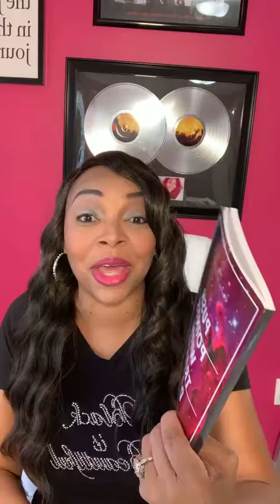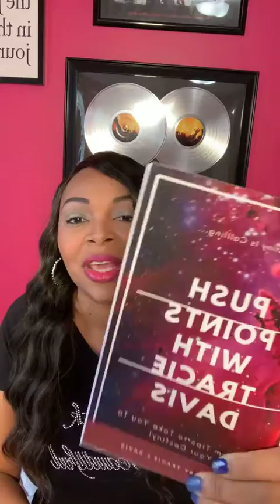Garbage In! Garbage Out! | Watch Your Thoughts Because They Determine Your Destiny!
In today’s video Coach Tracie shares tips on how to watch your thoughts!